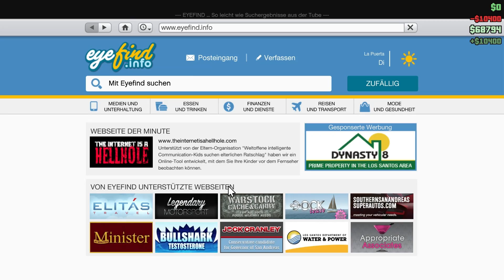GTA 5 PC Online Gameplay #11 - Bezahlter Sex am Strand und Autodiebstahl auf der Autobahn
Ich spiele GTA V Online für den PC.
Ich erwische Tim mit einer Dirne am Strand, wir tunen mein Auto etwas und dann stehlen wir 2 Autos auf der Autobahn für Simeon.